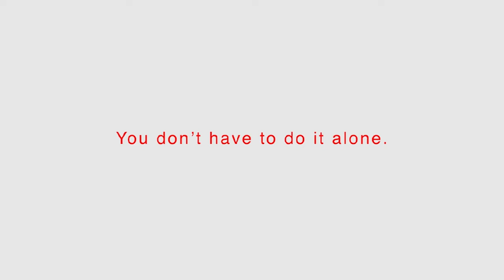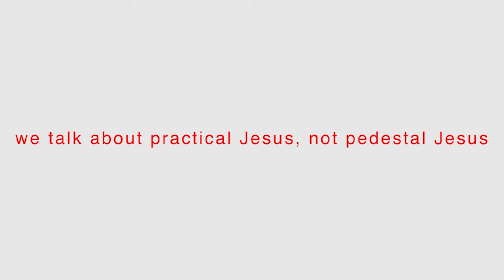CCSM Reimagine with us